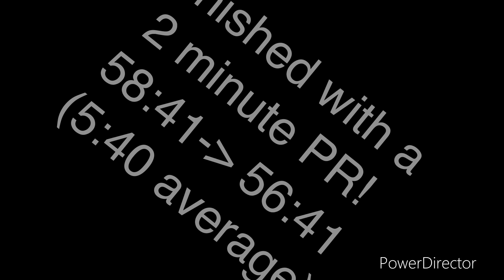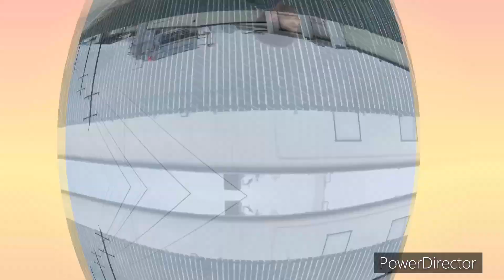2023 Mission 10 race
This is the annual Mission 10 Race held in Hollister every year! Hartnell does this every year as a conditioning test. Ideally you break an hour, and then build on that. Back in 2022 I ran it and managed to hit 58:41 for the 10-mile race. This year I ran it again and somehow I managed to run 56:41! I went from a 5:52 average pace down to a 5:40 pace?! It was an awesome feeling and I’m just overall very happy with this race. I talk about in this video my personal thoughts on the race and what I’m going to take from it for this coming season. I also have in this all the photos I could find from the race and video clips taken. If you want to see only that go to the 7:19 time stamp of this video and you’ll see it there! Otherwise fun race and excited for the track season! Hope you all enjoy!